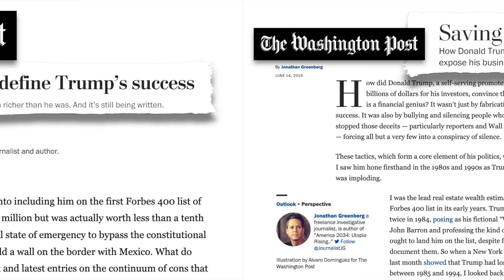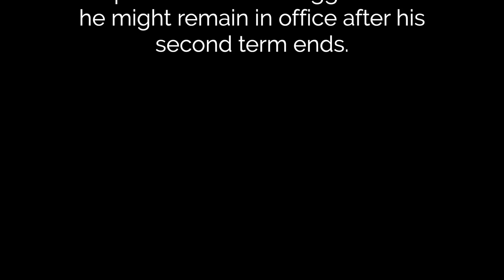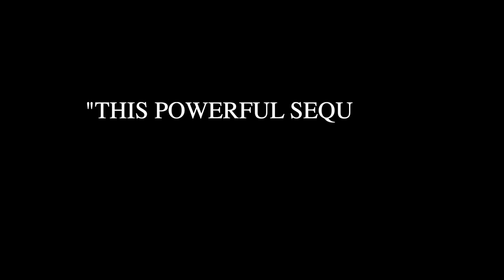About controversial new Trump dystopia novel America 2034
In this modern spinoff of Orwell's classic 1984, Winston Smith is a technology executive who works in a state of constant terror at Patriot News, America’s only remaining media organization. Two-thirds of the population has been enslaved in deadly debtor labor camps owned by Trump-controlled oligarchs.
Environmental degradation and climate disaster has accelerated in Trump’s race to become the world’s first trillionaire, and humanity stands on the brink of extinction.

Along the west coast, the United Peoples of America, a separatist nation of 100 million citizens, thrives as a harmonious utopia. But the force field that has protected them from attacks since their secession has finally been penetrated, and Trump now threatens their obliteration by thermobaric missiles if they do not submit to his tyranny. The leaders of the utopian nation have just one week to implement the Great Expansion, to transform President for Life Donald Trump’s America before he destroys them.